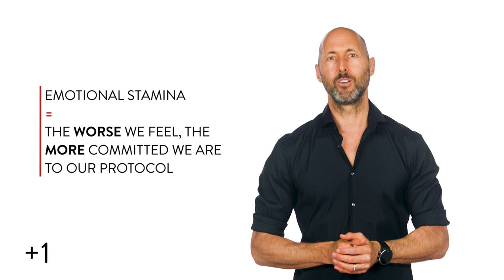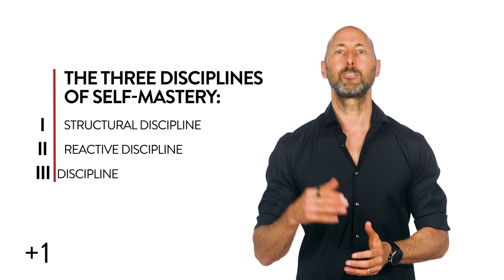The Three Disciplines: Of Self-Mastery: Reactive + Structural + Expansive (Heroic +1 #1,331)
Heroic Lifetime Premium: 3 DAYS LEFT to join 2,500+ other heroes and save 40%

Today's Heroic +1 features wisdom from "The Tools" by Phil Stutz.

Get more wisdom in less time (including Big Idea highlights of "The Tools" and a 1-hour Antifragile 101 masterclass) with a Heroic Premium membership.

About Heroic:
Heroic integrates ancient wisdom, modern science, and practical tools into a beautifully-designed app to help activate your best. Premium Heroic members have access to 600+ of the absolute greatest personal development books distilled into 25-min PhilosophersNotes and 50+ hour-long masterclasses on all areas of a flourishing life.